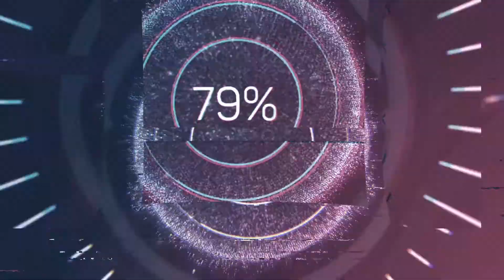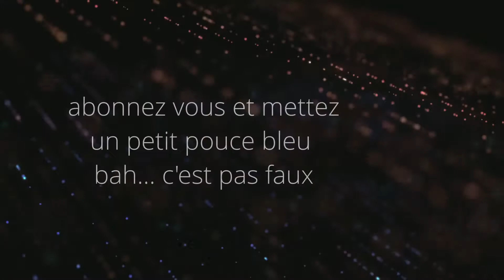J'ai des trucs a vous dire...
c'est vrai qu'on se parle pas trop souvent... j'ai eu l'idée de vous raconter un peut sur ma life :)